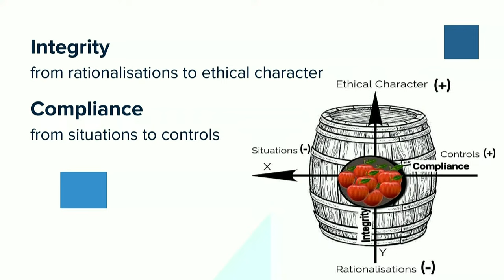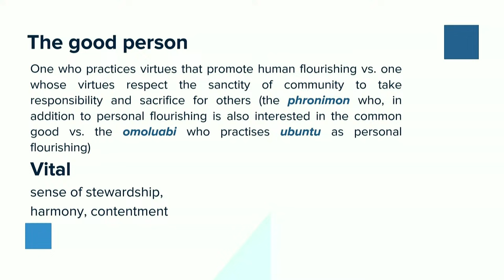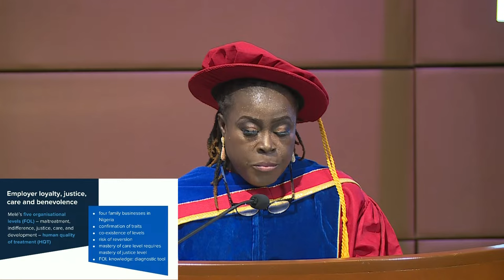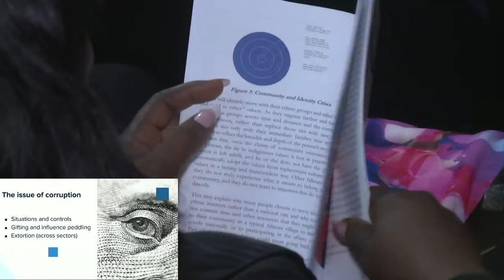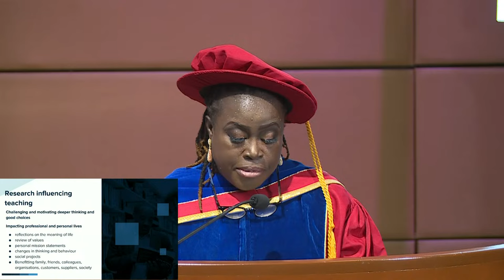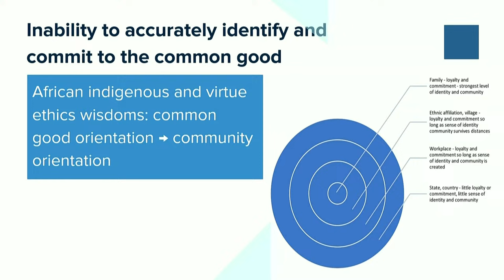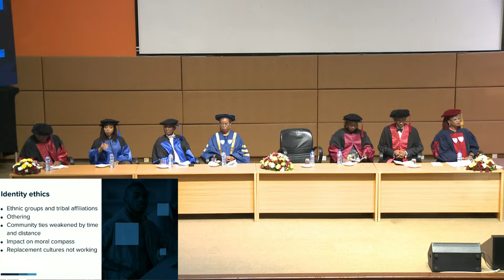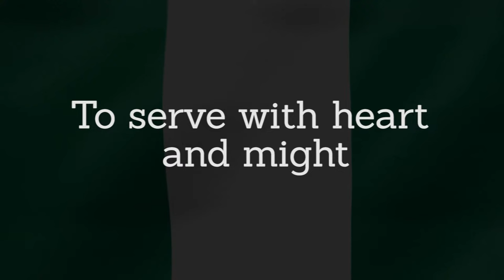16th Inaugural Lecture of Pan-Atlantic University with Professor Kemi Ogunyemi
The Inaugural Lecture of Pan-Atlantic University is a highly anticipated event for professors appointed by the University to showcase cutting-edge research and foster a spirit of knowledge dissemination among our academic community and the wider society.

On this 16th inaugural lecture, Professor Kemi Ogunyemi of Pan - Atlantic University delivered a brilliant lecture on "Apples, Barrels and Workplace Flourishing: Striving for Ethical Identity".